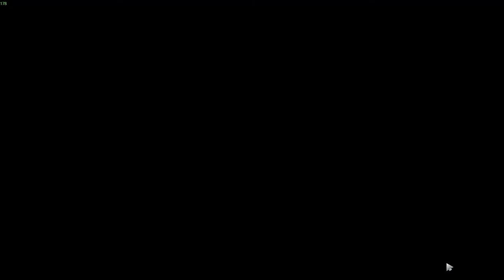[Dota2] (Rubick Gameplay) Daily Dose of Yoink! [FULL GAME] - Part 30